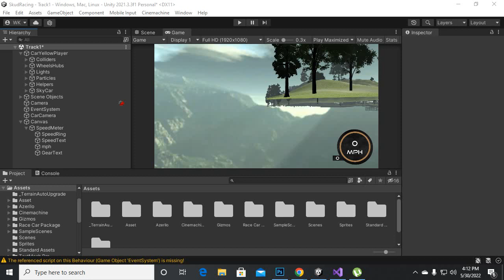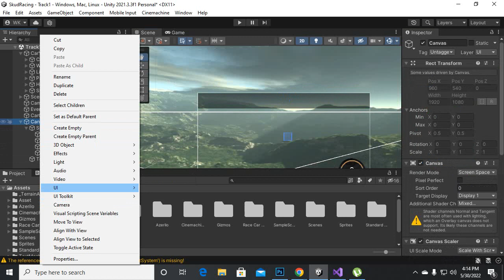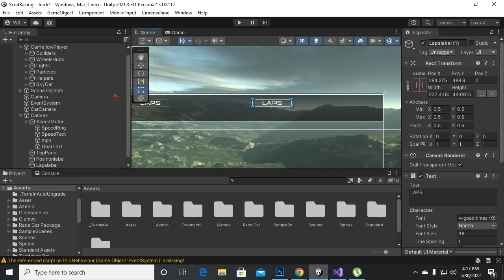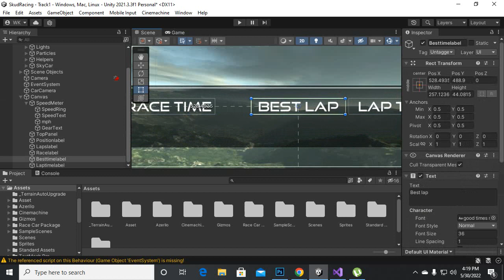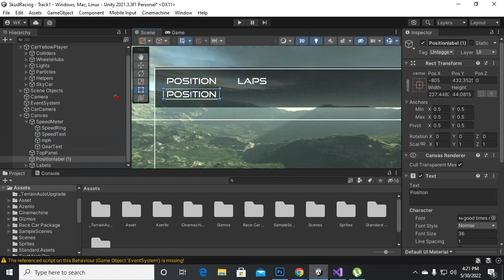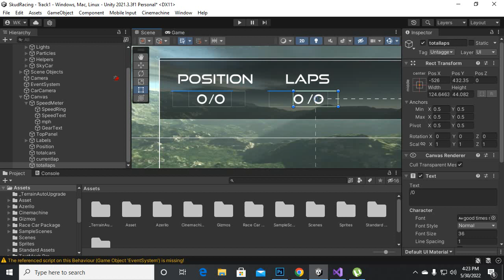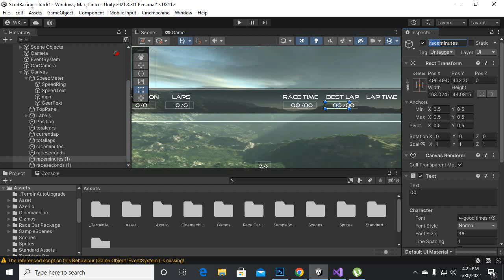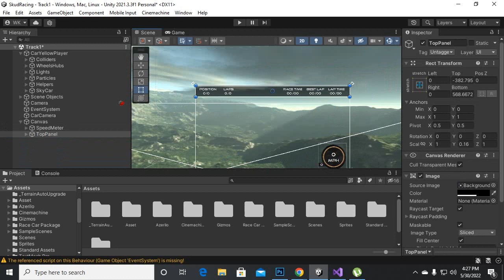Top Panel UI Racing Game #4 | Car Racing Game Complete Course Unity 3d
Important Notice: This course is created by following Udemy Course Make a Driving Game in Unity by Pete Jepson

This course will cover:
Different handling on grass, gravel and road surfaces
Setting up AI cars which will compete against you in race mode.
Checkpoints and lap counting
Keeping track of car positions and displaying finish place at the end of the race
Mini map and mini map markers for all cars
Main menu, race track select menu and a car showroom, so you can buy extra cars.
Choosing different colors for the cars you buy
Leaderboard and race stats
Save system to save your credits and high scores
Race customization system from the track options menu
Keyboard and gamepad control systems
Terrain sculpting and texturing to add extra details

By the end of this course you will have a complete game that you can continue to develop and add to. You will have also developed the skills to go onto develop your own games.